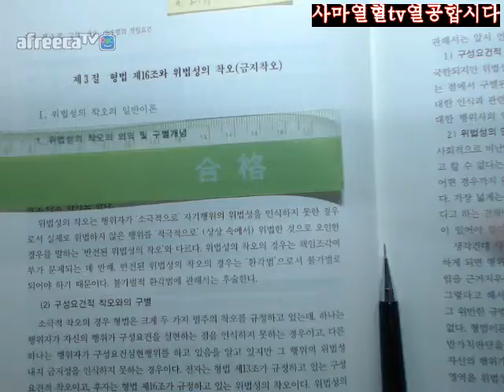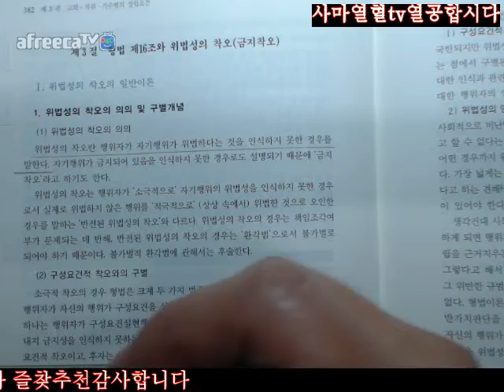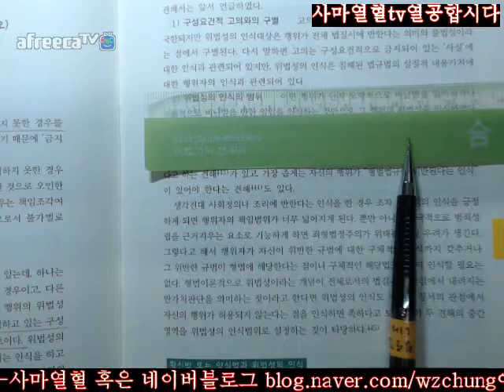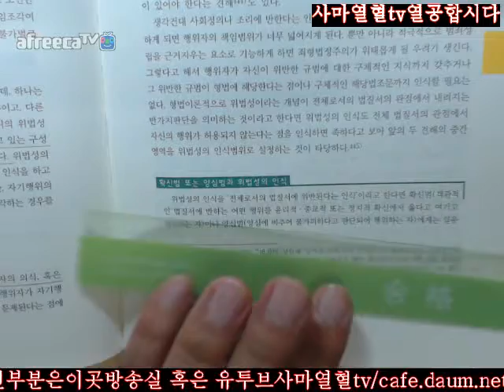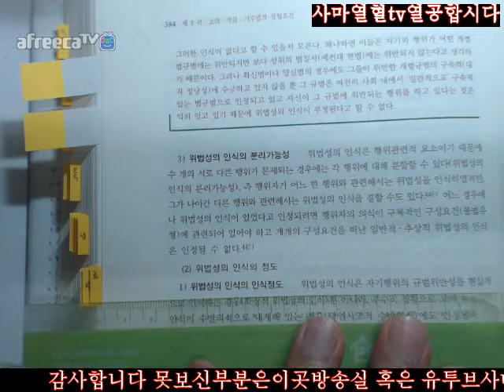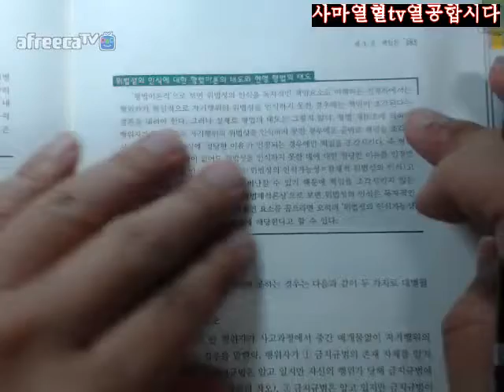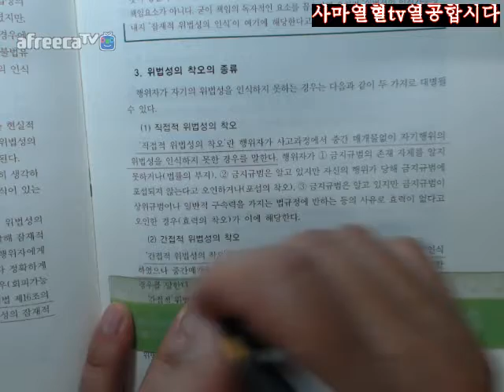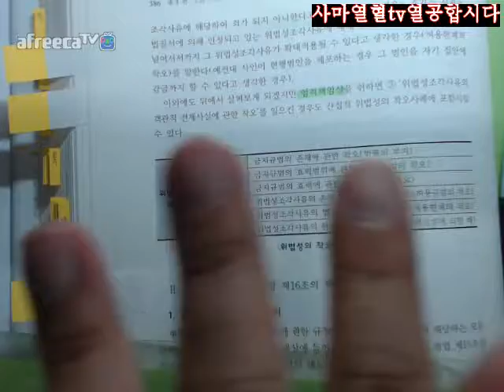382 386사마열혈TV201718김성돈저제5판형법총론1회독제2부제3편제3장책임론제3절형법제16조와위법성의착오금지착오Ⅰ위법성의착오의일반이론382 386